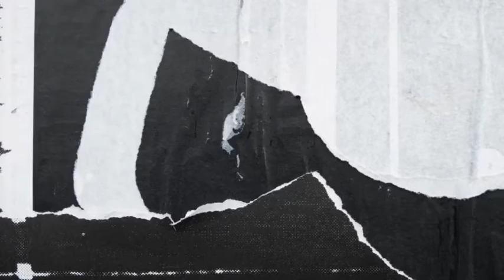HARGA SEPATU | SEPATU PANTOPHEL KULIT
Vidio sepatu kulit asli.